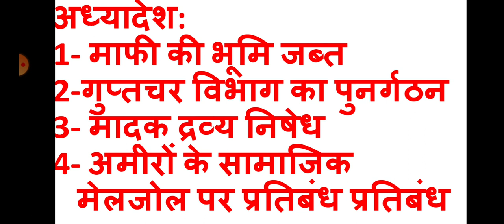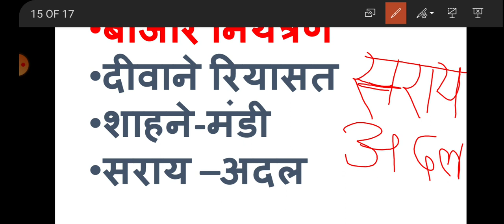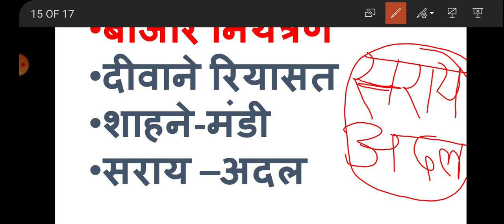B.A.Part-III,इतिहास, प्रश्नपत्र-I, अलाउद्दीन का बाजार नियंत्रण